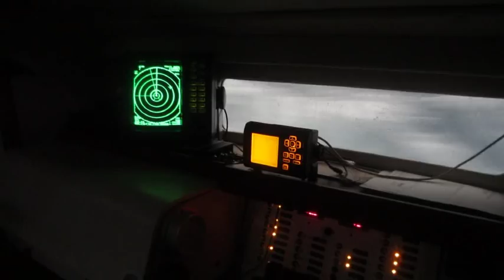Tamarisk RTW - ITALY HIGHLIGHTS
Video from Tamarisk 'Round the World adventure.. Highlights from Italy, including Sicily, Sardinia, Isle d' Elba, Isle d' Giglio, Portofino, Rapolo, Cinqua Terra.. enjoy and stay tuned for more highlights... more pictures, videos, and blogs of our adventure